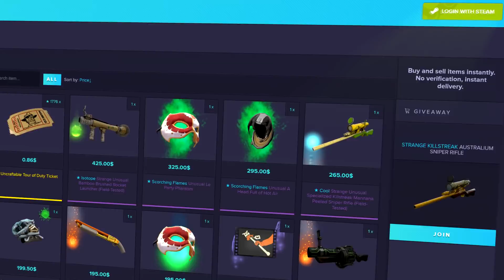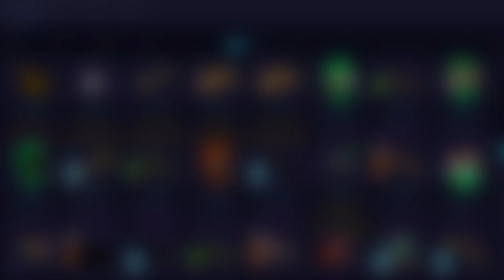Mannco.store l Buy and Sell your TF2 items for real cash.